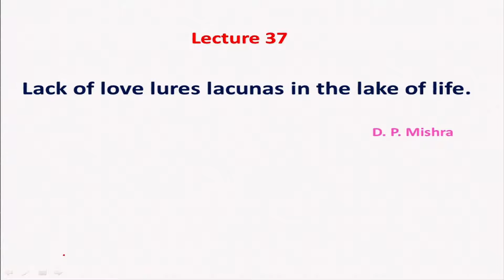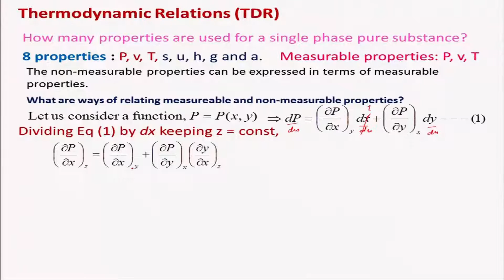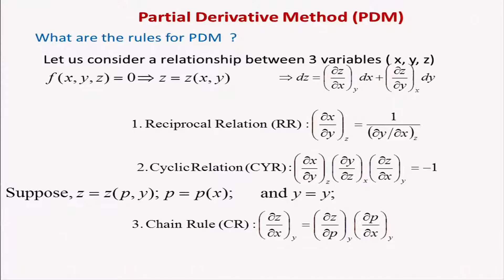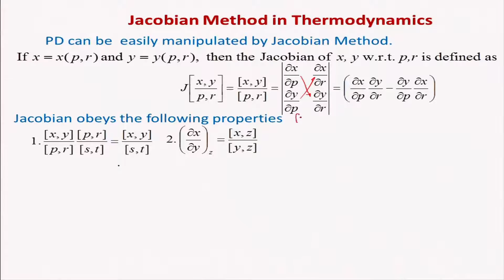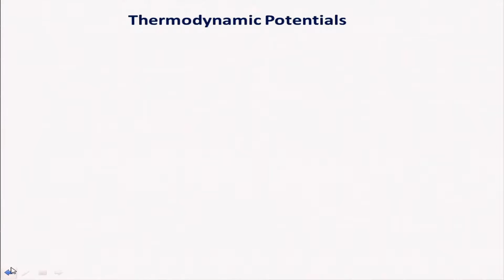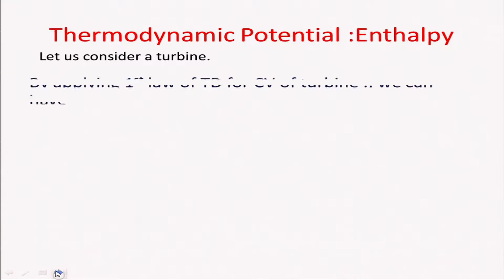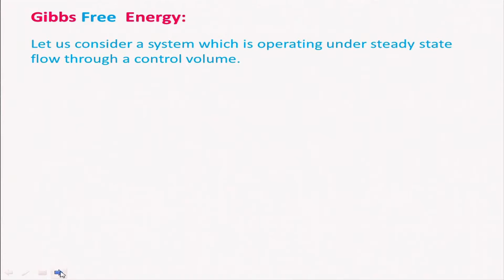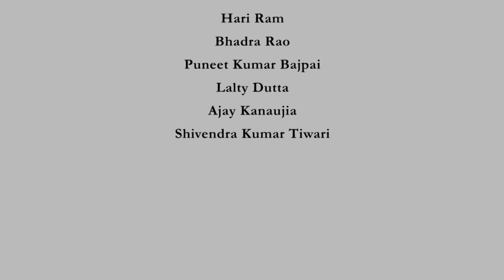Thermodynamic Property Relations 1